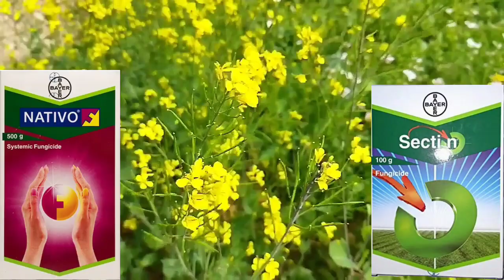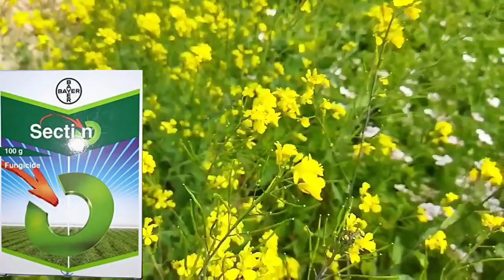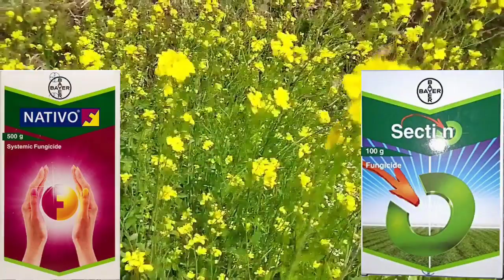2 Best Fungicides | Sectin fungicide | Bayer Nativo fungicide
2 Best Fungicides | Sectin fungicide | Bayer Nativo fungicide | Nativo fungicide | sectin Fungicide

sectin
fungicide
late blight
chemical composition
sectin fungicide Bayer
sectin fungicide uses
sectin fungicide Bayer dose
sectin fungicide technical name
sectin fungicide composition
sectin fungicide chemical composition
sectin fungicide uses in Hindi
sectin fungicide dose
sectin fungicide technical
fungicide for late blight
late blight
bayer nativo
bayer nativo fungicide uses in hindi
bayer nativo 100g price
bayer nativo dose per acre in paddy
bayer nativo fungicide price
bayer nativo ke fayde
bayer nativo dose
Bayer nativo technical
nativo fungicide
nativo fungicide price
nativo fungicide combination
nativo fungicide uses
nativo fungicide dose
nativo fungicide in rice
sectin fungicide
Early blight

0:00 intro
0:40 About Nativo+Content
01:30 Disease Control
02:06 Dose
02:19 Benifits & rain fastness
02:47 About sectin + content & Mode of action
03:46 Disease Control
04:00 Benits, rain fastness & crops
04:50 Price
05:10 ending Follow on Instagram :